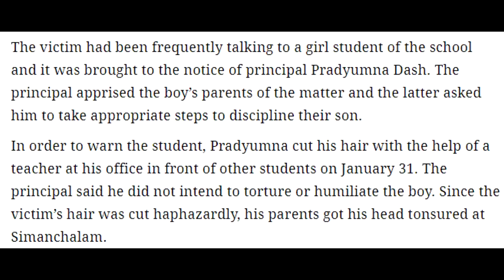VALENTINE PE KA KYA SCENE HAI? KYA KAROGE?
Laptop: Lenovo T420

SOUND RECORDING: Audacity